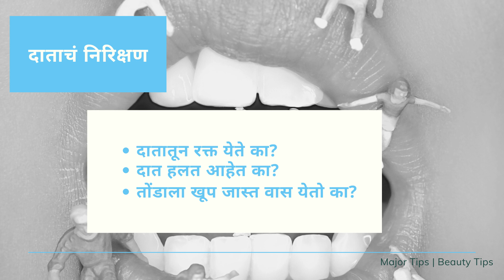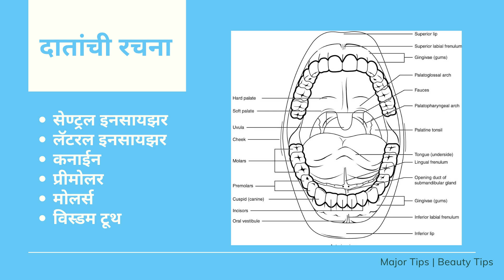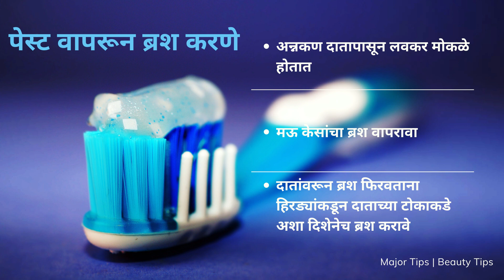दातांची काळजी कशी घ्यावी | How to take care of teeth in Marathi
माणूस आपल्या कामात कितीही व्यस्त असला तरी तो आपल्या दातांची काळजी सहज घेऊ शकतो. त्यासाठी अगदी वेगळा वेळ काढावा असं काही नाही. दातांवर जेवणाचे कण अडकू न देणं, सकाळी आणि रात्री नियम‌ीत दात घासणं, जेवणानंतर व्यवस्थित चूळ भरणं, डॉक्टरांनी सांगितलेल्या पध्दतीनेच दात स्वच्छ करणं या सर्व गोष्टींमुळे दातांवरचे जेवणाचे कण निघून जातात.
आरोग्य / सौंदर्य विषयक व्हिडिओ पाहण्यासाठी खालील लिंक